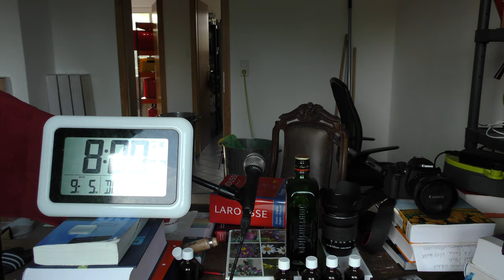un heure sacre de la chorale profane vom 9. Mai 2019